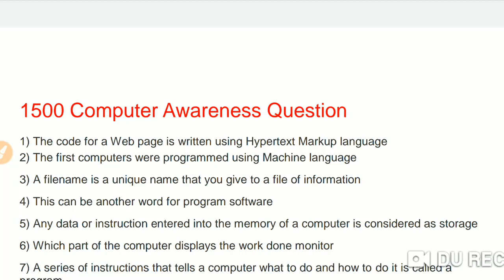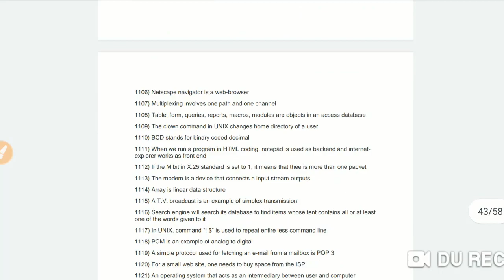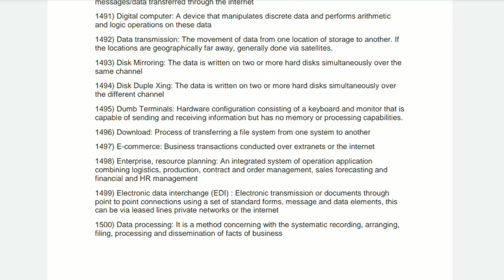ICT 1500 ONE LINER.......TARGET JUNE 2020.......UGC-NET/JRF.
FOR VARIOUS COMPETITIVE EXAMS LIKE.

UGC-NET/JRF,
SET/SLET,
PH.D. ENTRANCE TEST,
DSSSB/ KVS-NVS-PGT,
RPSCCOLLEGE LECTURER,
RPSC SCHOOL LECTURER,
JUNIOR ACCOUNTANT,
ASSISTANT STATISTICAL OFFICER (ASO),
ECONOMICS OPTIONAL FOR UPSC,
Indian Economics Services (IES),
IAS, RAS, etc.

Helpful For both HINDI AND ENGLISH Medium students.